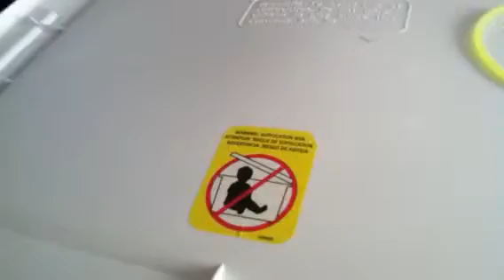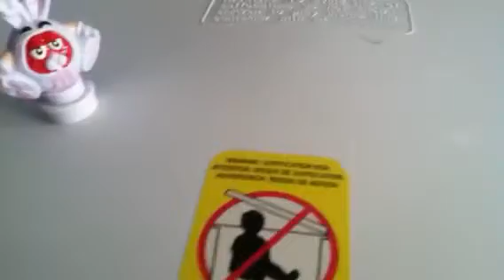Friend adventure the battle for all that is good